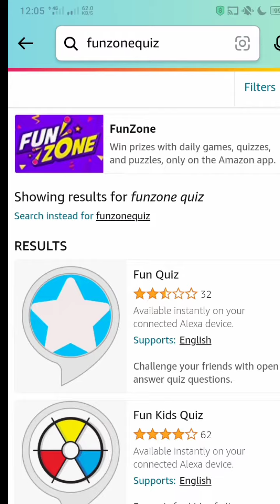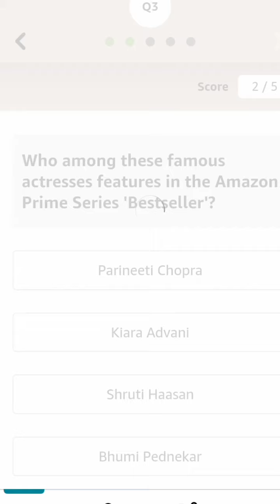Amazon Funzone Stars Quiz Answers Today | Amazon Quiz Answer Today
Amazon answers
Today quiz answers
Amazon answers